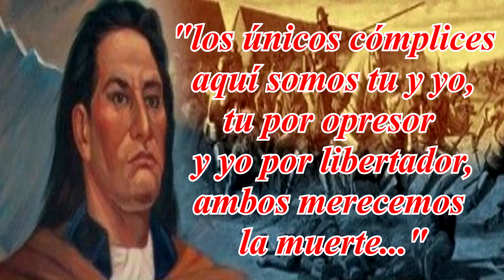Túpac Amaru ► VILCARANA "El Ultimo Chanka" - ROCK - ► Juan Cáceres López.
► ARTISTA: VILCARANA "El Ultimo Chanka" 🎻" 100% PERU "
► Tema: Túpac Amaru ♫
► Género: ROCK
..::: PAREDES  -  Producciones  :::..
Difundiendo Costumbres y Tradiciones y Todo Lo Nuestro Con Orgullo y Humildad.

Realización: PAREDES Producciones.
Dir.: Eddy Paredes G.
Realización de Videoclips de Todo Género Musical En Full HD y 4K.